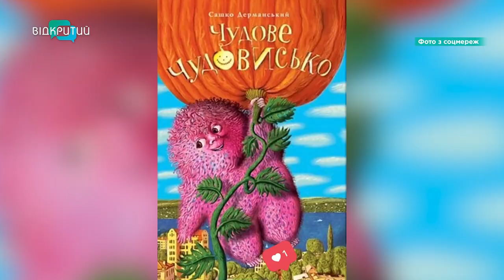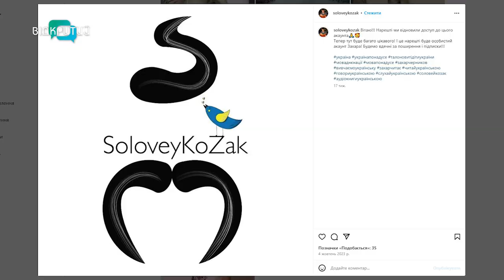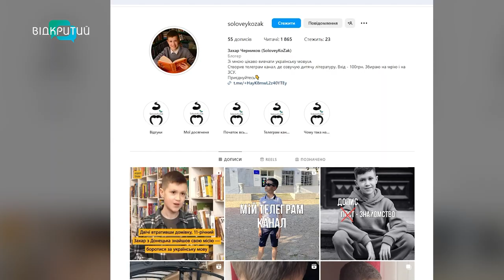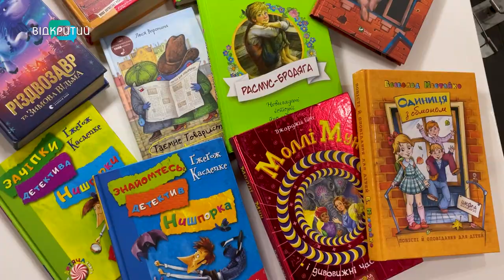Захар Черников з Нікополя озвучує дитячі книжки та заохочує донатити на ЗСУ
Озвучує книги та заохочує допомагати армії. 11-річний Захар Черников з Нікополя створив телеграм-канал, де публікує свої аудіозаписи дитячої літератури.